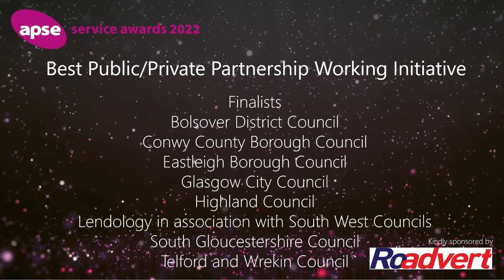Best Public/Private Partnership Working Initiative - Lendology in association w/ South West Councils